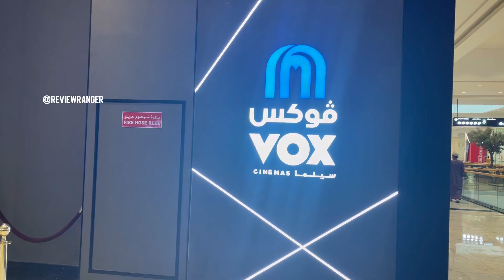OPPENHEIMER 💣 | MALAYALAM REVIEW | IMAX EXPERIENCE | MALL OF OMAN